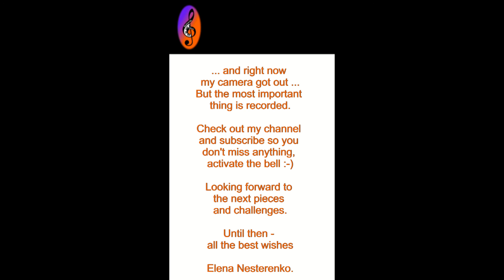Nesterenko Effective Practice of a new piece.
In this video I show how I have learnt the cadence of Rachmaninov Concert nr.3 for the Instagram Challenge.
Sure it's interesting for students who would like to study professional, how to use effective the time of practicing.

Before the beginning of practicing I advise to go through 5 necessary steps before learning a new piece and this steps I wrote down in my gratis recomendations, which you can download here:

There are many useful videos, practice tips, learn content, information about masterclasses and competitions.